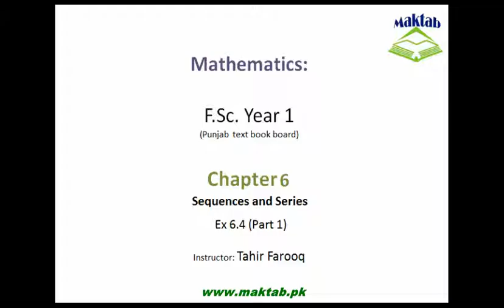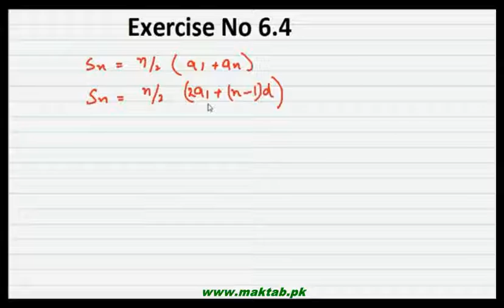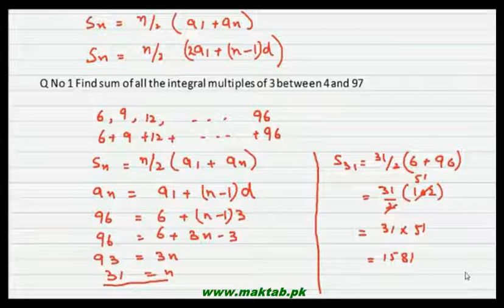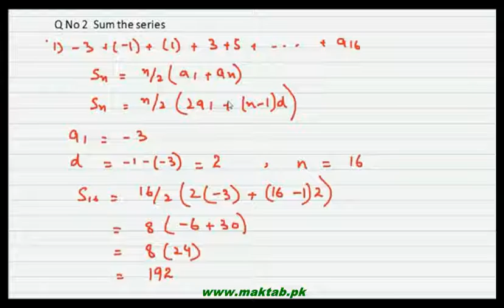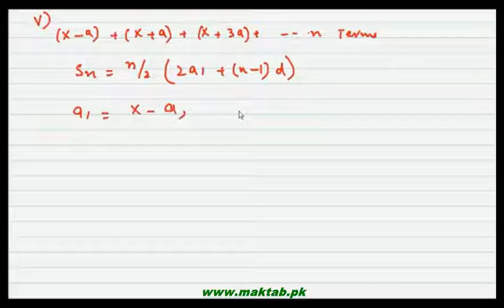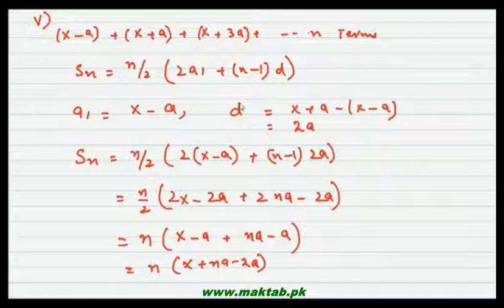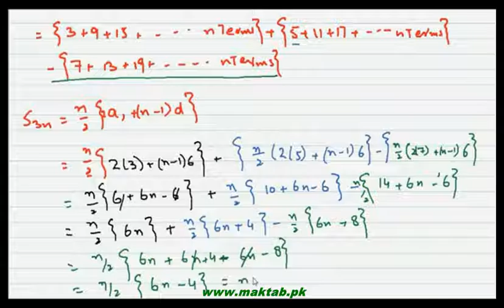FSc Math Book1, CH 6, LEC 9; Ex 6 4 Part 1